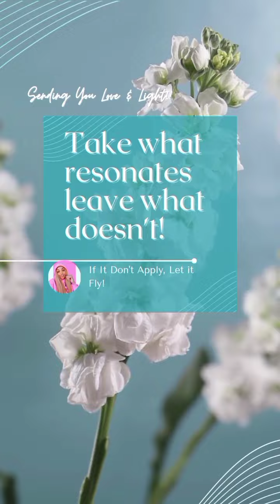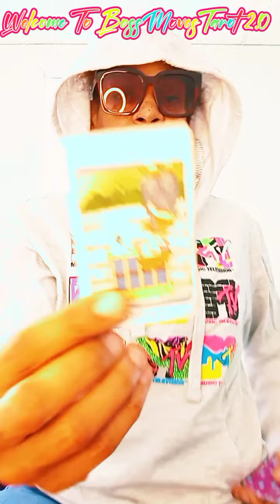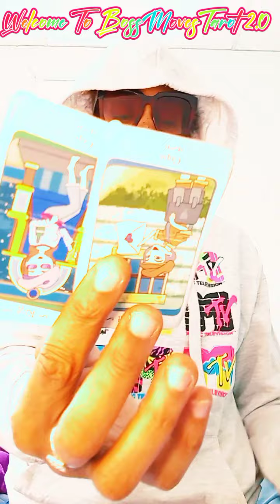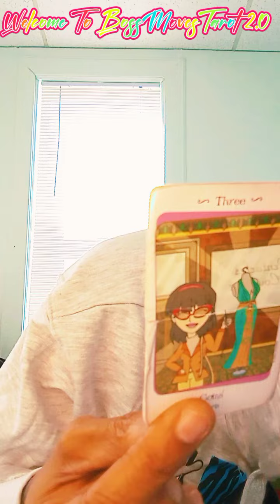♊Gemini💎| BIG cheater 😩🤔Vibes‼️|Two 💕 Love Offer's & the truth comes out‼️Karmic planning sneak 👊